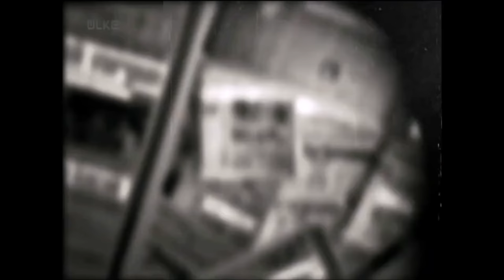Türkiye-Almanya İlişkileri ve Yurt Dışı Seçmenin Referandumdaki Yeri [Ülke TV - İnce Fikir]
TBMM İnsan Haklarını İnceleme Komisyon Başkanı ve İstanbul Milletvekili Mustafa Yeneroğlu, Ülke TV ekranlarında yayınlanan İnce Fikir programına konuk oldu. Yeneroğlu, Federal Almanya Şansölyesi Angela Merkel'in Ankara ziyareti bağlamında geçmişten bugüne Türkiye-Almanya ilişkileri, Yurt dışı seçmenin referandumdaki yeri ve Türk diasporasının durumu üzerine ayrıntılı değerlendirmelerde bulundu.